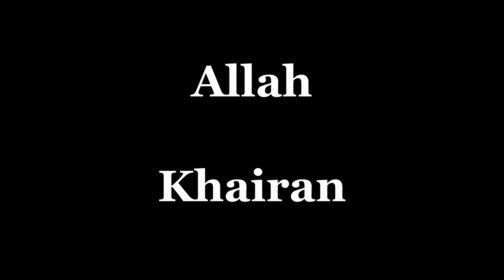Seerah - Lecture 001 | Dr. Jawad Hussain | IJMA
Seerah - Lecture 001
Prepared and Presented by Dr. Jawad Hussain
10th Feb 2018